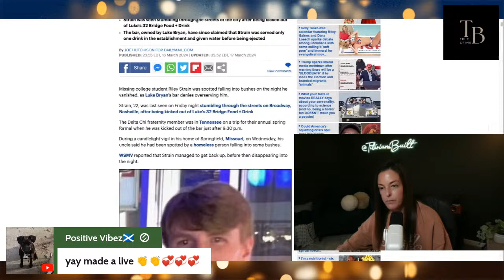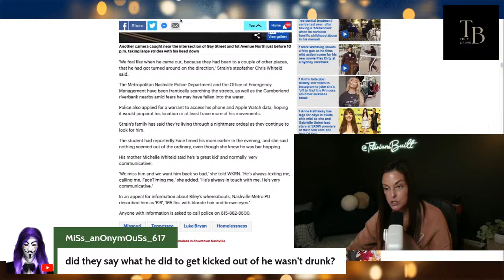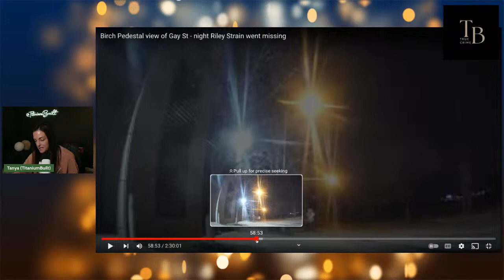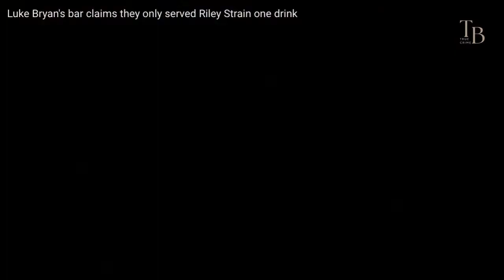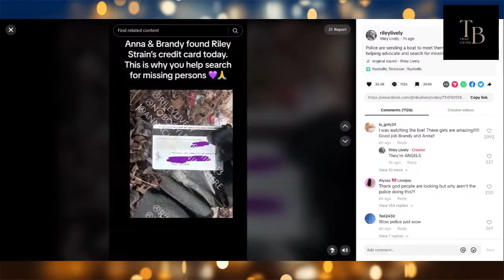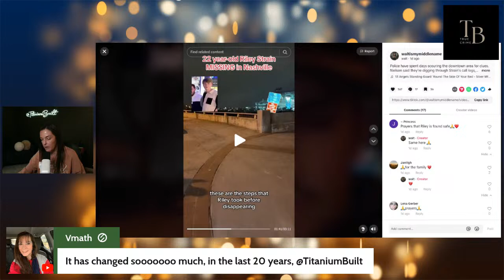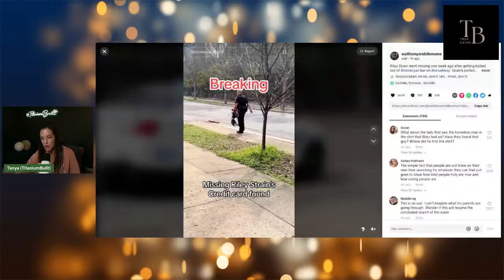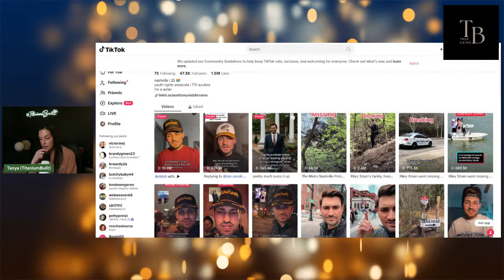Riley Strain: Body Found In River Not Riley!? Plus Riley's Debit Card Found By River!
Emergency crews are working to recover a body that was reportedly found floating in the Cumberland River.

According to the Nashville Fire Department (NFD), the Tennessee Wildlife Resources Agency (TWRA) told the Office of Emergency Management (OEM) that crews saw a body floating down the river right before the Martin Luther King Bridge on Sunday, March 17.

I have my bachelor's degree in criminal justice and applied science and I think that is part of why I love talking about true crime!

I do not authorize the use of all or any part of my videos without prior authorization.